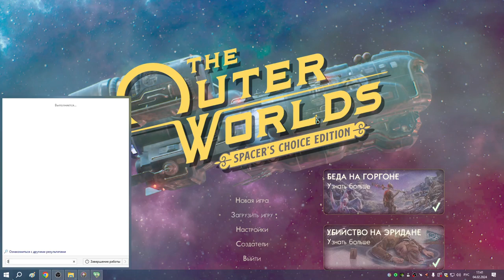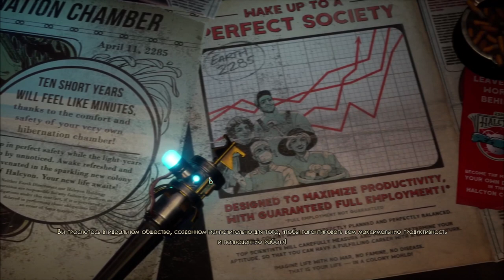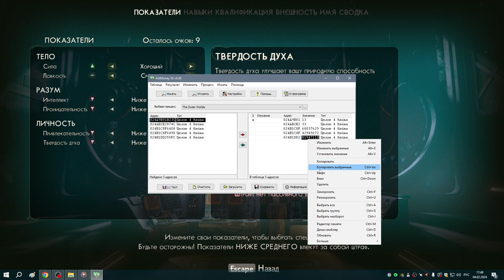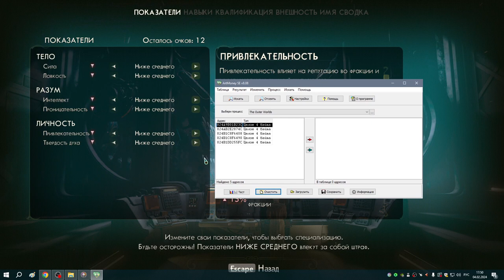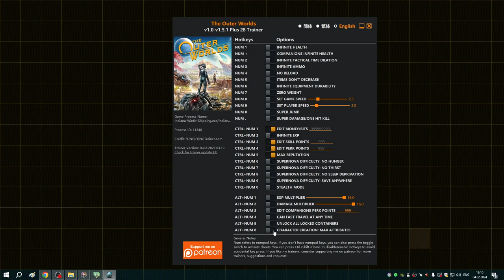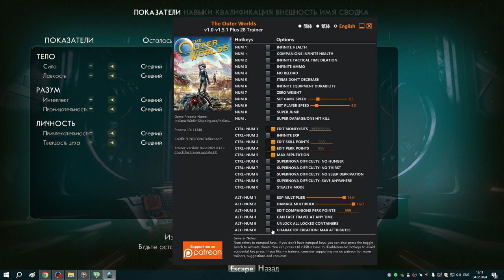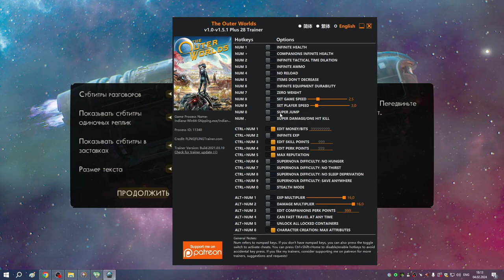1 Создание крутого Риддика